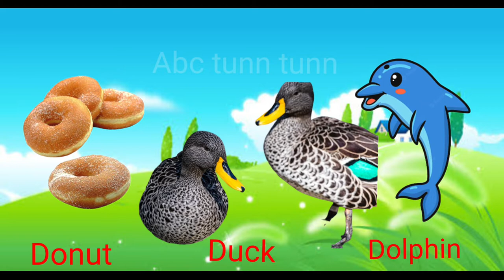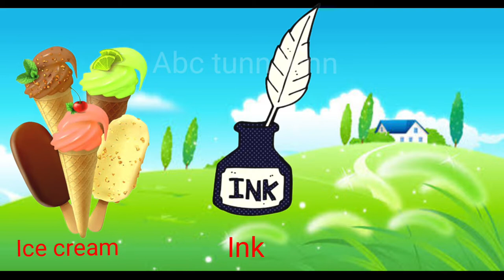Phonics Song With Two Words- A for Apple- ABC Alphabet Song with Sounds for Children/ Abc-tunn-tunn,